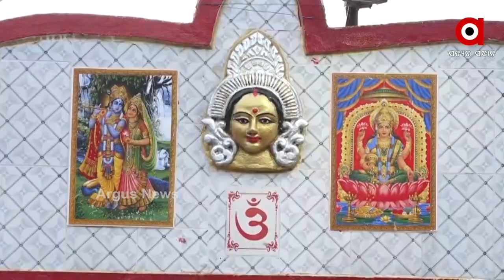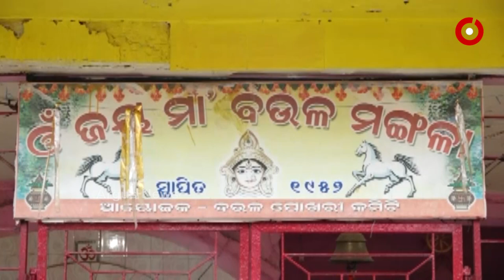Baleswar Baula Mangala Pitha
ବିଶ୍ୱାସ - ବାଲେଶ୍ୱରର ପ୍ରମୁଖ ଦେବୀ ପୀଠ ମାନଙ୍କ ମଧ୍ୟରେ ବଉଳ ମଙ୍ଗଳା ପୀଠ ନିଆରା ।